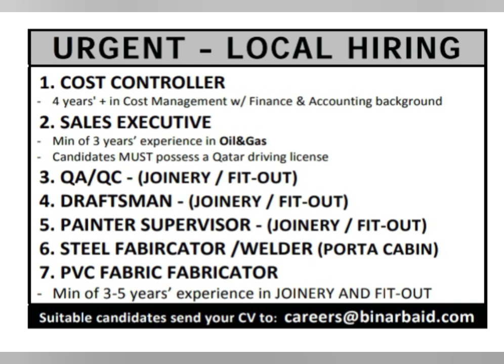Qatar Jobs 2023 || Requirements Qatar 2023 || Job Alert || Job Seekers || Job Announcement 43